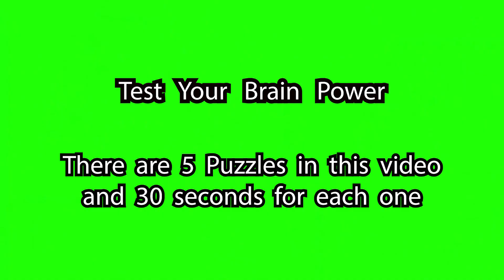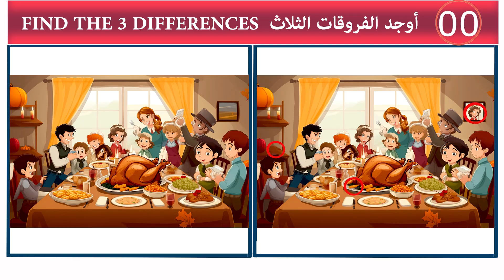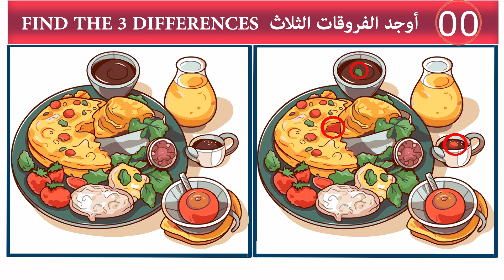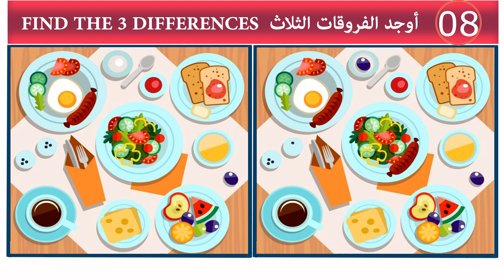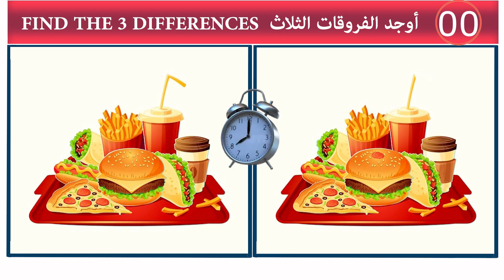Spot The Difference #5 أوجد الفروقات بين الصور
"Spot the difference" develops concentration, cognition, observation, and memory.
I hope you enjoy the game and have a fun and happy day.
Thank you to everyone who came to my channel : )

"تعمل لعبة ""اكتشف الفرق"" على تنمية التركيز والإدراك والملاحظة والذاكرة.
كما أنها تساعد على منع الخرف من خلال تنشيط الدماغ.
آمل أن تستمتع باللعبة وأن يكون يومك ممتعًا وسعيدًا.
شكرًا لكل من زار قناتي

Nabil Nasr Media Production House
Located in Amman Jordan

مؤسسة نبيل نصر للإنتاج التلفزيوني
Amman - Jordan  عمان - الأردن

نقدم مجموعه من البرامج المنوعه التي تلبي اهتمامات متابعين قناتنا
والتي تشمل: البرامج الحوارية، الثقافيه، الاجتماعية، العائليه، الصحية، الوثائقية، وغير ذلك الكثير
متابعتكم لنا دعم لنجاحنا
We offer a variety of programs that meet the interests of our followers
Which Includes: talk shows, cultural, social, family, health, documentaries, and much more
Your follow-up will support our success